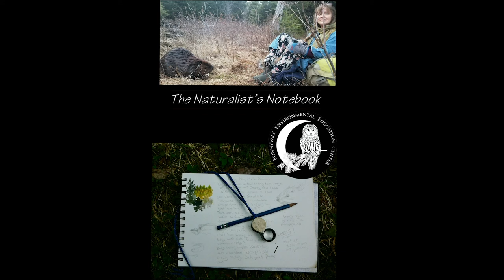NN3: What to Bring & Phenology